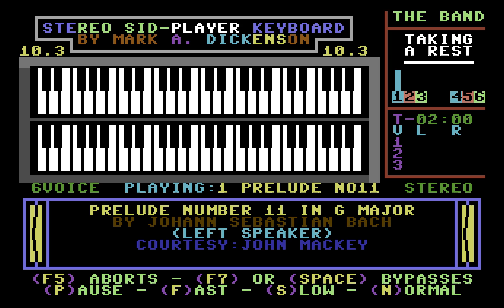Prelude No. 11 in G Major by John C. Mackey (Sidplayer)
"Prelude No. 11 in G Major" by Johann Sebastian Bach, as arranged for Sidplayer by John C. Mackey. Played on the Stereo Player 10.3 for the Commodore 64.